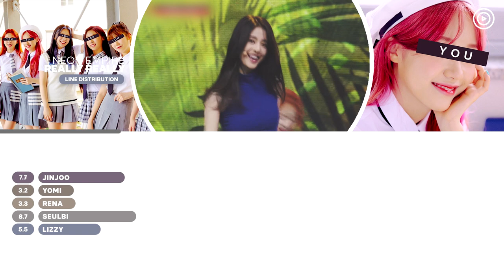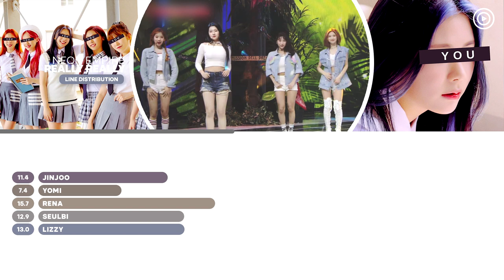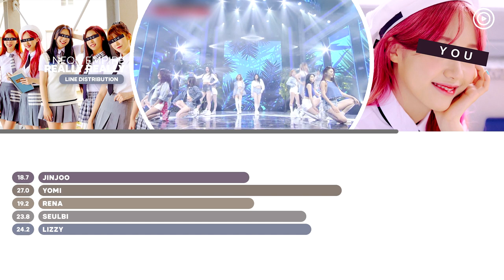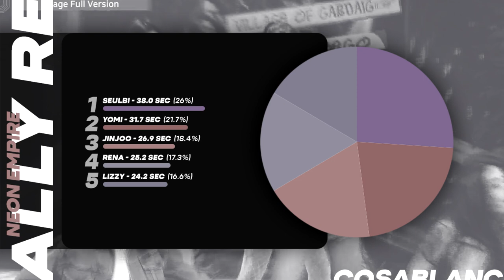Neon Empire "Really Really" (MIXNINE) (Live Version) Line Distribution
Bias:

Cre trans: -